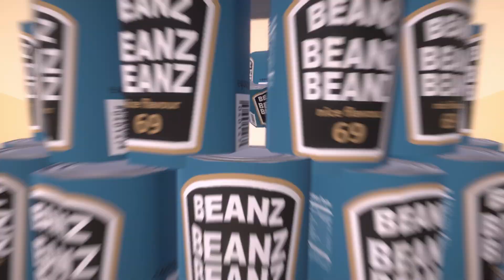Bother's Bar Plays Badly - Supermarket Shriek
It's time to go wild in the aisles as Bother's Bar Plays Supermarket Shriek Badly on XBox One S, from Billy Goat Entertainment.

We're still meandering our way through game capture settings, so please bear with.